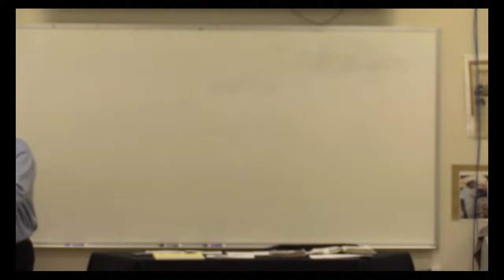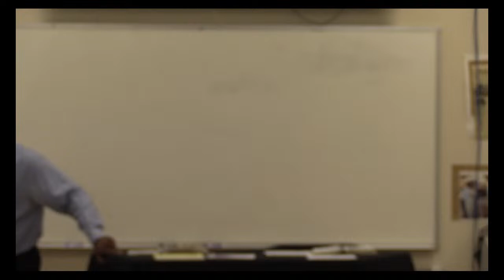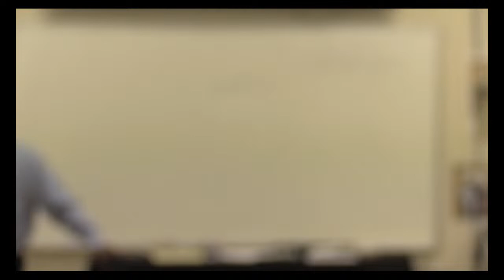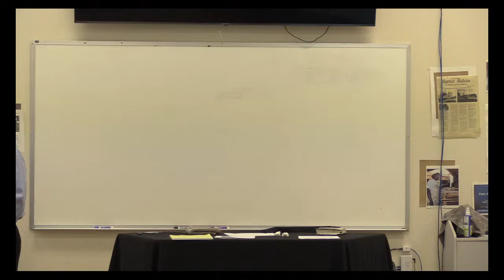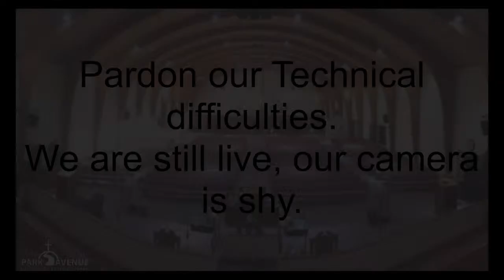Sunday School Lesson 3-24-24